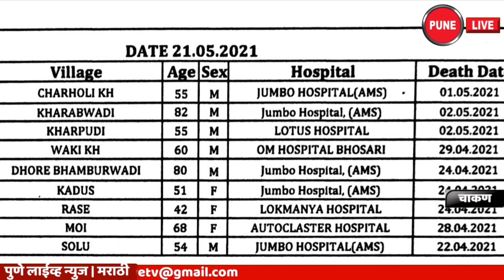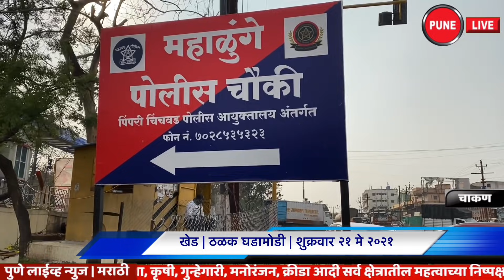KHED | ठळक घडामोडी | शुक्रवार 21 मे 2021 | PUNE LIVE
Highlights | Friday 21 May 2021 | PUNE LIVE | CHAKAN , RAJGURUNAGAR, ALANDI
खेड | 272 patients; 9 deaths In Khed taluka on Friday 21st May 2021, 272 patients have been found in 65 villages and 3 municipalities. Nine patients died during the treatment.
Khed, heavy presence of rain again
   Fruits of pre-monsoon rains, impact on crops ...
Chakan, the presence of rain in the evening
Rain in Khed, Rajgurunagar, Pangri, Davdi areas
  Khed, about to make rice seedlings
  With the onset of monsoon on time this year, farmers in the western part of Khed taluka have started planting paddy seedlings in the paddy field.
Chakan, crowded to buy vegetables on Friday Due to the two days of severe lockdown on Saturday and Sunday, citizens had flocked to the market in Chakan on Friday, May 21, 2021 to buy vegetables.
Khed, a helping hand
  Khed, the police patrols took care of humanity ...
Khed, illegal liquor dealers targeted by police
Chakan, late. Greetings to Rajiv Gandhi
    Former Prime Minister of the country late. On the occasion of Rajivji Gandhi's death anniversary and on the demise of Rajiv Satav, a young Congress leader and Member of Parliament, a heartfelt tribute was paid to these leaders on behalf of Pune District Kisan Congress at Chakan.
Khed, increase in soybean area
  In Khed taluka, the area under rainfed groundnut and bajra has decreased significantly and the area under summer bajra and groundnut has increased significantly. The area under soybean crop seems to have increased during the monsoon kharif season.
Help from Chakan, MIDC
खेड | २७२ रुग्ण ; ९ मृत्यू    खेड तालुक्यात शुक्रवारी २१ मे २०२१ रोजी तब्बल ६५ गावे आणि ३ पालिकांमध्ये २७२ रुग्ण मिळून आले आहेत.  तर ९ रुग्णाचा उपचारादरम्यान मृत्यू झाला आहे.
खेड , पावसाची पुन्हा दमदार हजेरी
   मॉन्सूनपूर्व पावसाचा फळे, पिकांवर आघात ...
चाकण , सायंकाळी पावसाची हजेरी
खेड, राजगुरुनगर, पांगरी, दावडी भागात पाऊस
  खेड , भात रोपे तयार करण्याची लगबग
  यंदा वेळेवर मॉन्सून सुरु होण्याच्या शक्यतेने खेड तालुक्याच्या पश्चिम भागात भात क्षेत्रात भाताची रोपे तयार करण्यासाठी शेतक-यांनी धुळवाफेवर भात रोपे तयार करण्यासाठीची तयारी सुरु केली आहे.
चाकण , शुक्रवारी भाजीपाला खरेदीला गर्दी  |   शनिवारी आणि रविवार हे दोन दिवस कडक लॉकडाऊनचे असल्याने आज शुक्रवारी २१ मे २०२१ रोजी चाकण मध्ये मार्केट मध्ये भाजीपाल्याची खरेदी करण्यासाठी नागरिकांनी गर्दी केली होती.
खेड , मदतीचा हात
  खेड ,पोलीस पाटलांनी जपली माणुसकी...
खेड , अवैध दारू विक्रेते पोलिसांच्या निशाण्यावर
चाकण ,  स्व. राजीव गांधी यांना अभिवादन
    देशाचे माजी पंतप्रधान स्व. राजीवजी गांधी यांच्या पुण्यतिथीनिमित्त व कॉंग्रेसचे युवा नेते, संसदरत्न खासदार राजीव सातव यांच्या निधनाबद्दल तीव्र दुख व्यक्त करून चाकण येथे पुणे जिल्हा किसान कॉंग्रेसच्या वतीने या नेत्यांना भावपूर्ण आदरांजली वाहण्यात आली.
खेड, सोयाबीन क्षेत्रात वाढ
  खेड तालुक्यात पावसाळी भुईमुग आणि बाजरी क्षेत्र मोठ्या प्रमाणात घटुन उन्हाळी बाजरी,भुईमुगाचे क्षेत्रात मोठी वाढ झाल्याचे पहावयास मिळत आहे. पावसाळी खरीप हंगामात सोयाबीन पिकाच्या क्षेत्रात वाढ झाल्याचे दिसत आहे.